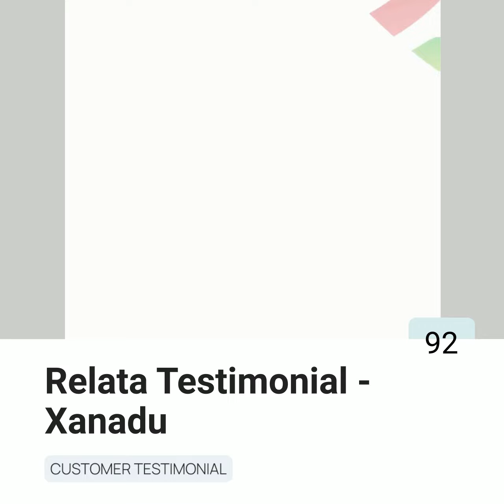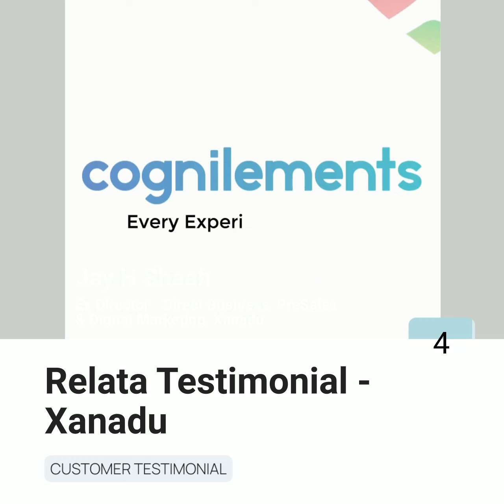Relata Testimonial - Xanadu